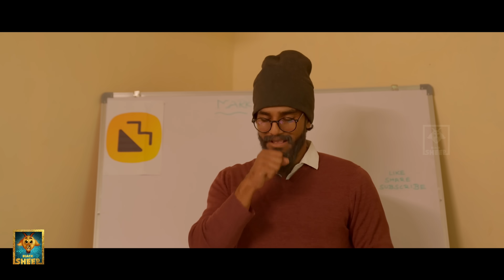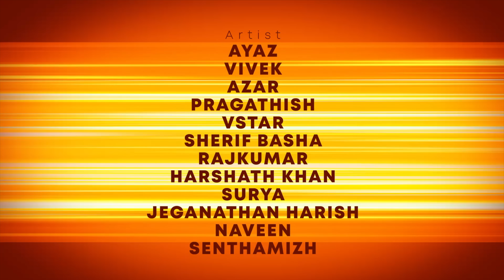What If Social Media Has A College...? | Adhu Idhu With Ayaz | Blacksheep